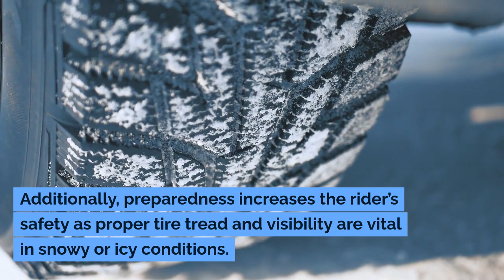5 Things To Do To Prepare An Electric Bike For Winter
This video was created using Pictory. I wanted to test out Pictory again so had it generate a video from the article link here:

I kind of let it do its own thing without too much prompting - so next time I may do a little more manual changes for things like test and content.

By the way, if you want to catch me outside of YouTube why not check out my personal blog or my photos over on flickr: